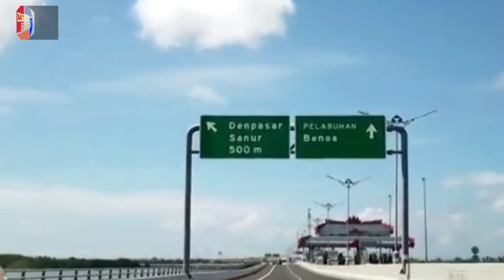RELAXING PIANO FOR STRESS AND NATURAL SCENERY OF BALI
viral, trending, misteri, indonesia, padepokan, pengobatan, youtubers, odgj, berita, berita terkini, berita hari ini, surabaya, jatim, jateng, jabar, jakarta.
source : vidio      : Avr Official, Icon TV